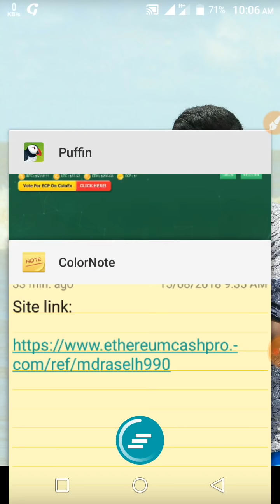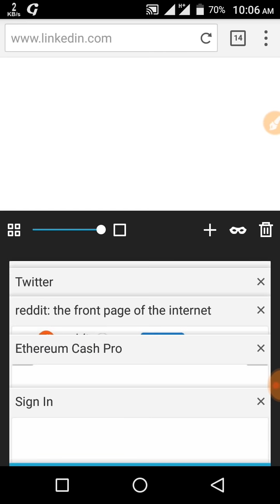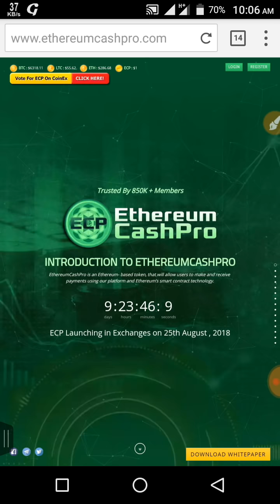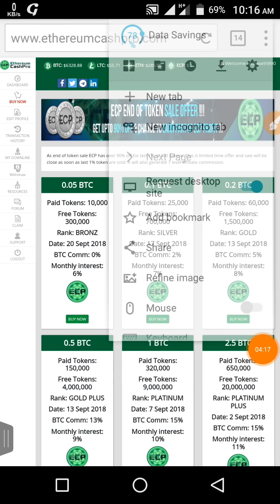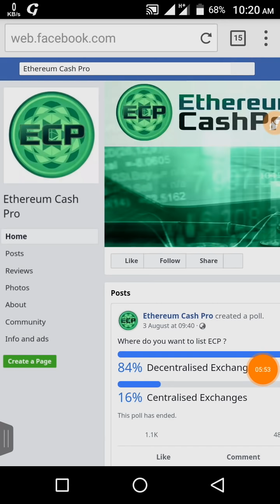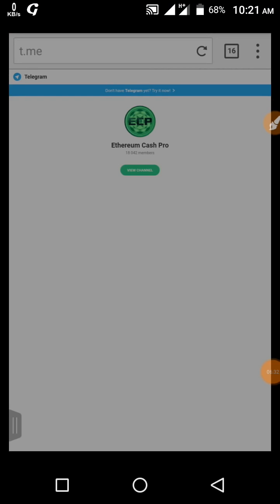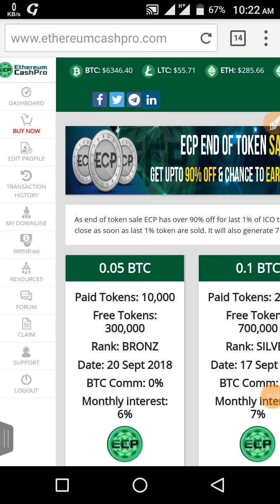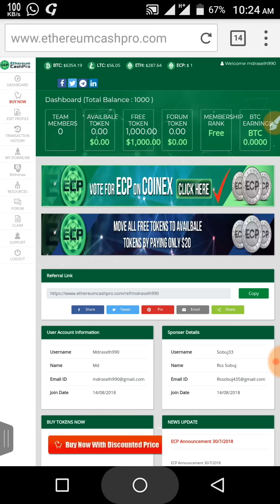অ্যাকাউন্ট খুললেই পাচ্ছেন ১০০০ ডলার = ৮০০০০ টাকা, আপনার অ্যাকাউন্টে কেউ মিস করবেন না।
যেকোন প্রকার সেবা পেতে অবশ্যই আমার গ্রুপে জয়েন করবেন।

আমার অনলাইন ইনকাম ভিডিও সবার আগে পেতে আমার চ্যানেলটা অবশ্যই সাবক্যাইব করবেন এবং লাইক ও কমেন্ট করতে ভুলবেন না।